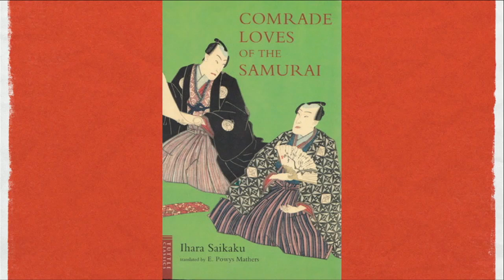Acceptance [English]: Masa Yanagisawa at TEDxTokyo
Masa Yanagisawa speaks at TEDxTokyo 2012